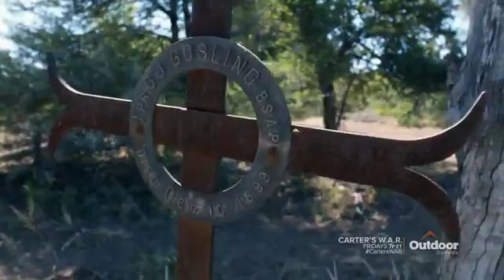Ivan Carter Carter's W A R Season 2 Behind the Scenes SD